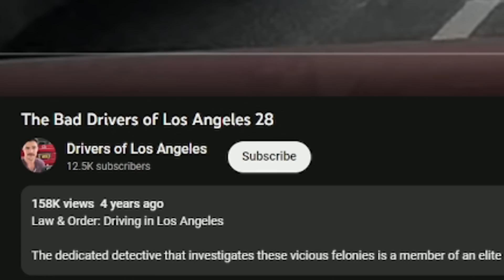Normaalste zaak van de wereld in Los Angeles